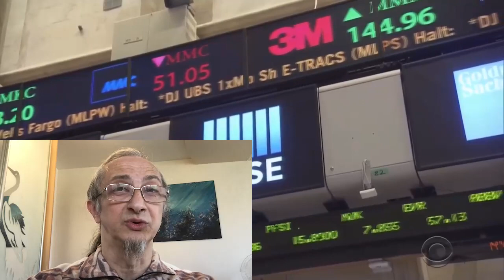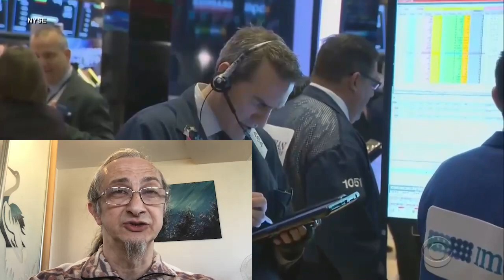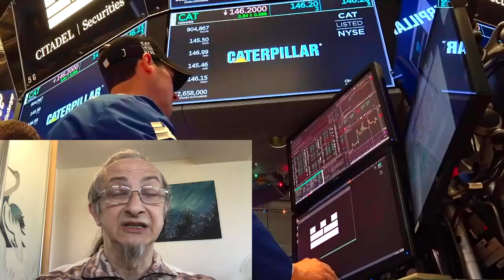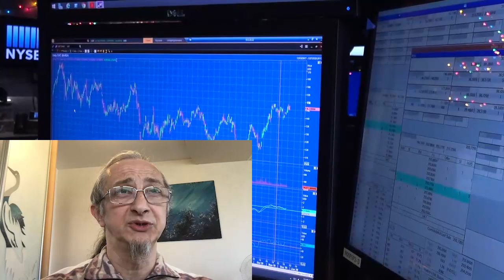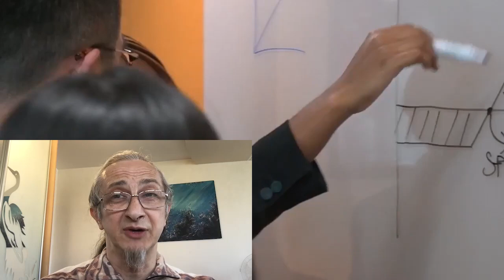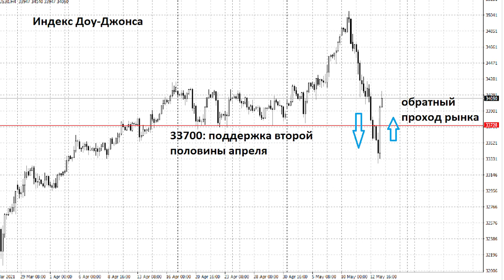ТелеТрейд Аналитика - Биржи: долгая коррекция или просто волатильность?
ТелеТрейд Аналитика с Петром Пушкаревым
Биржи: долгая коррекция или просто волатильность?
Петр Пушкарев - шеф аналитик TeleTrade